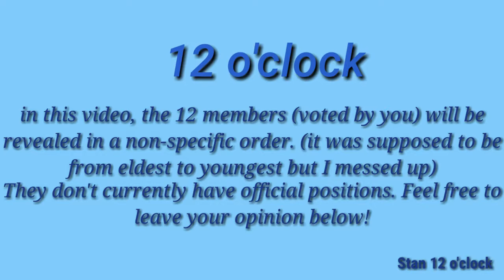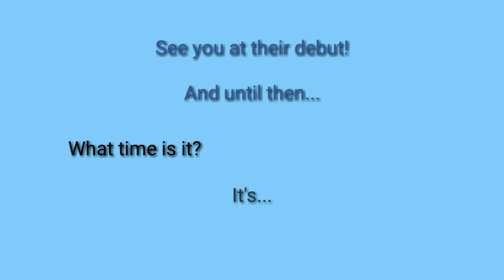12 o'clock - 「member reveal」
After a long wait, here we have the final results!

Thank you so so much for voting, the votes were super close! Sorry if who you wished for didn't enter :c Maybe next time (if there is one)!

Tell me what you think of the members! Cya!